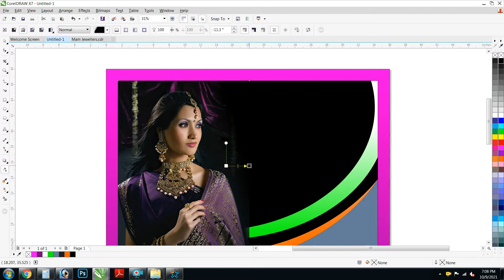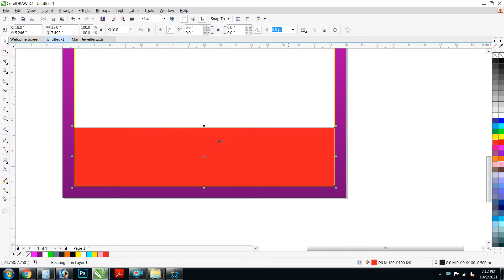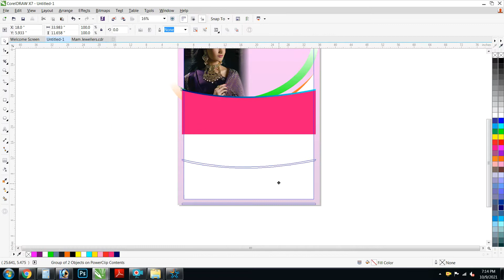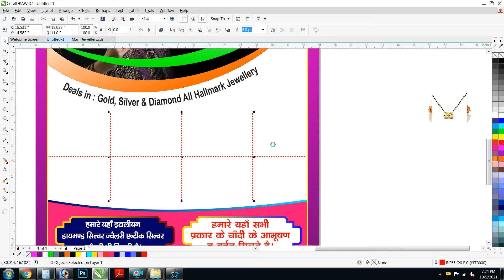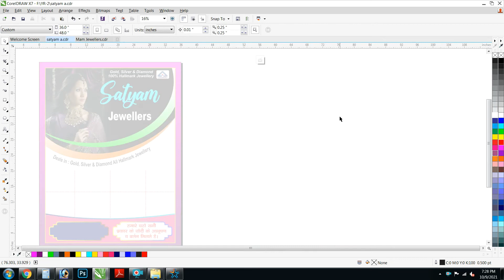how to make Jewellery Shop Design||jewellery shop Ka Poster kaise Banaye corel draw me||Board Design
Thank You Guys for Ur Love & Support.. Plz Keep Watching My Videos... Like... Comment... Share... And Plz Keep Supporting Me For upcoming video Subscribe our channel: Download Karne Se Pehle 🎬 Video ko Puri Dekh Le Is se Apki Hi Help Hogi.